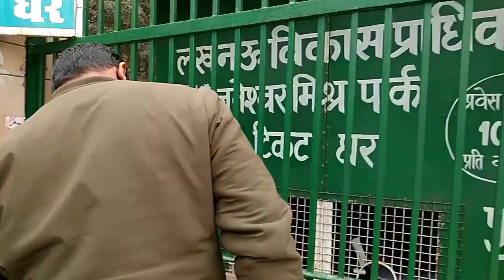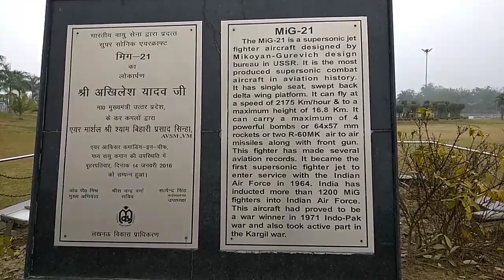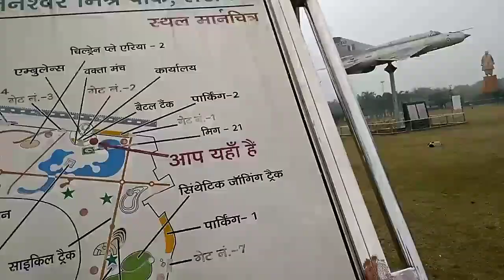My first vlog🙏 Janeshwar Mishra Park Lucknow 💕 start YouTube journey please support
video edit kaise karen video editing kaise karen

vlog video
my first vlog
my first vlog 2022 my first vlog today
first vlog
how to viral my first vlog my first vlog video
my first vlog in youtube my first vlog thumbnail

D

Description
my first vlog thumbnail my first vlog video 2022
my first vlog video my first vlog viral trick
my first vlog video 2022 my first vlog viral video
my first vlog viral kaise hua my first vlog viral trick 2022

my first vlog viral my first vlog video
my first vlog viral video my first vlog viral kaise hua
my first vlog viral trick 2022 my first vlog on youtube 2022
my first vlog on youtube today my first vlog on youtube
Hashtags_

My First Vlog 2023 | My First Vlog Video Khet me | AkhleshMy First Vlog 2023 My First Vlog Video Khet me | Akhlesh vlog